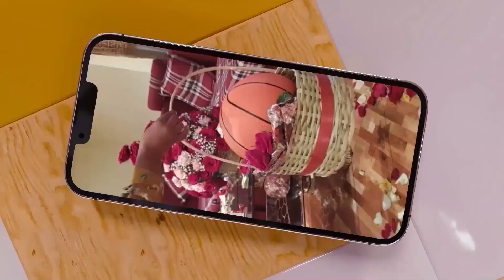ጓል ኣንስተይቲ ተደልያትካ ተሪአካ ምልክታትLove And Relationship Hyab Media Love And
Love And Relationship   Hyab Media